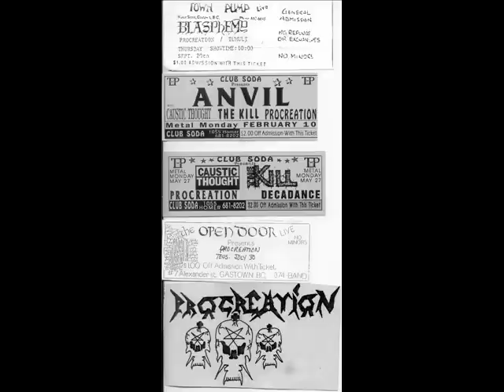Procreation - Morbid Reality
"Morbid Reality" is the correct song title. We recorded this in 1989 & released it in 1990 on the "Rebirth Into Evil" demo.